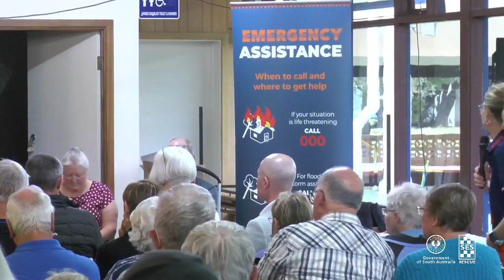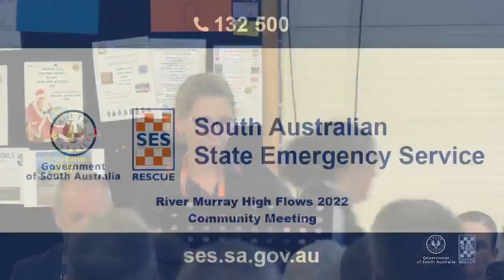Waikerie - River Murray Flood - Community Meeting - Wednesday 16 November 2022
Visit the SA Government River Murray flood webpage for links to all SA government departments, SA councils and organisations with information related to the River Murray flood

For SASES information related to the 2022 River Murray flood